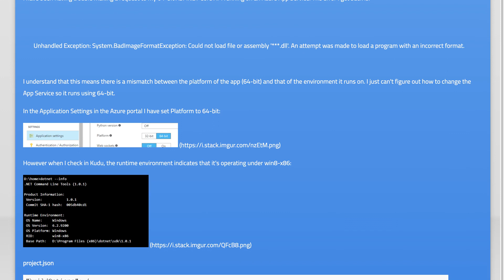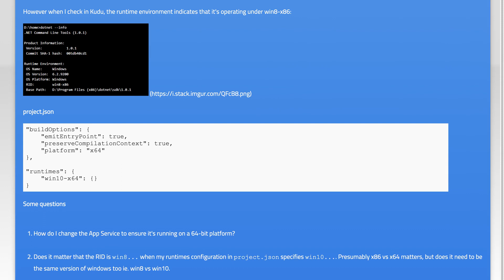How to change Azure App Service to 64-bit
azure: How to change Azure App Service to 64-bit

Related to: azure, 64-bit, .net-core